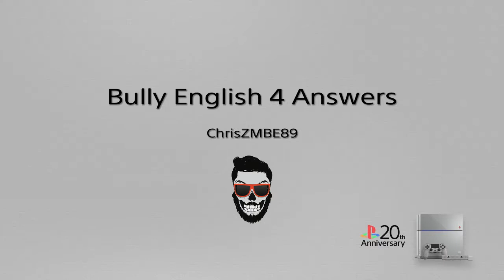Bully English 4 PS4